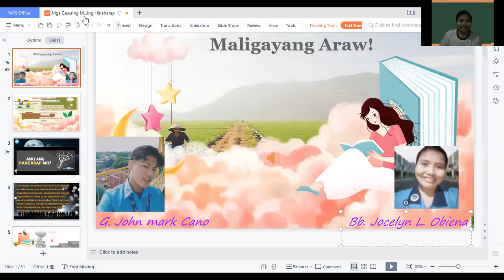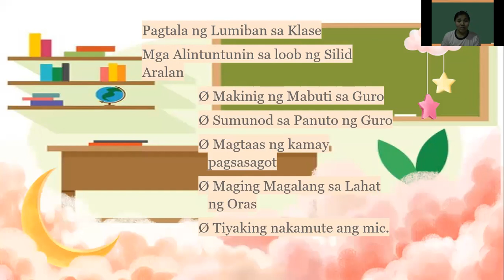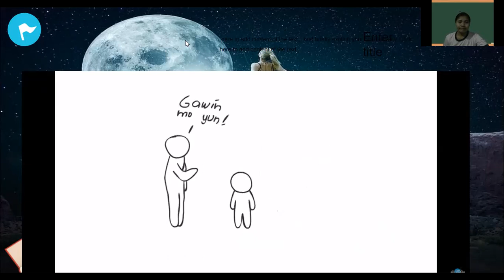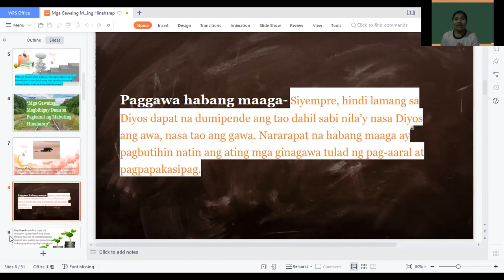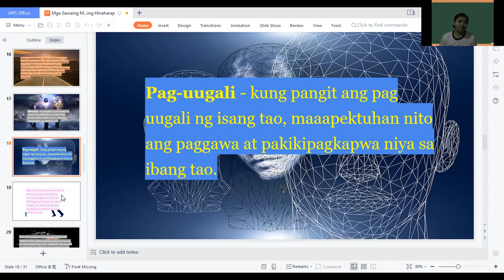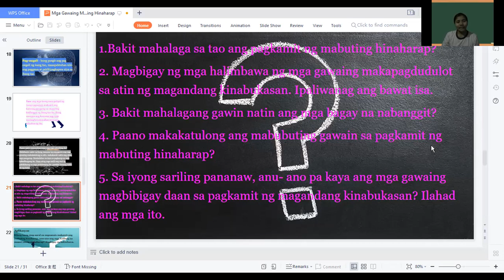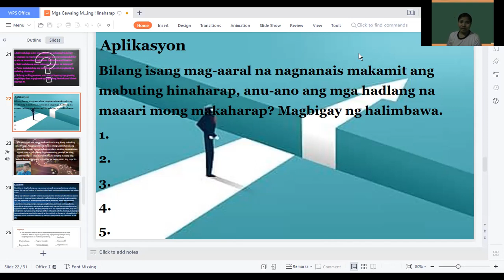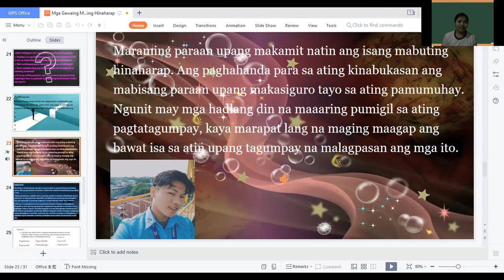Mga Gawaing Magbibigay Daan sa Pagkamit ng Mabuting Hinaharap